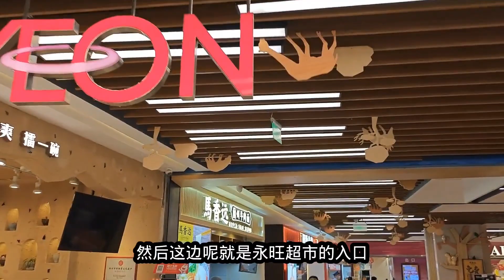核污水排海第5天，实拍在武汉的超大日料店现状，令我难以接受！